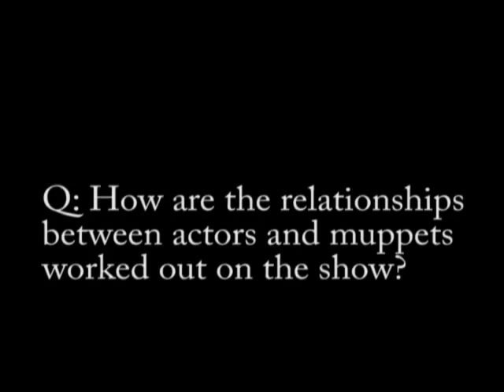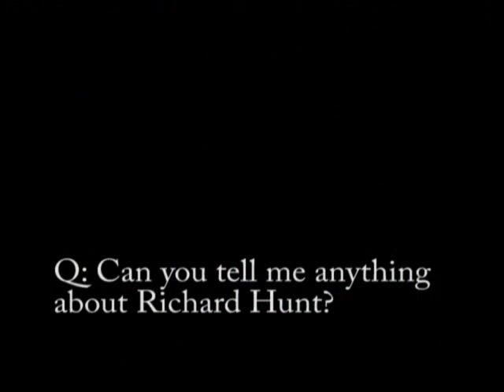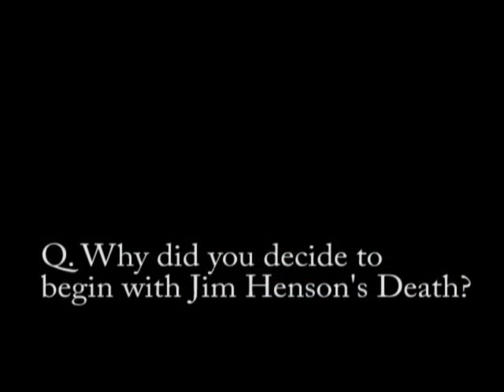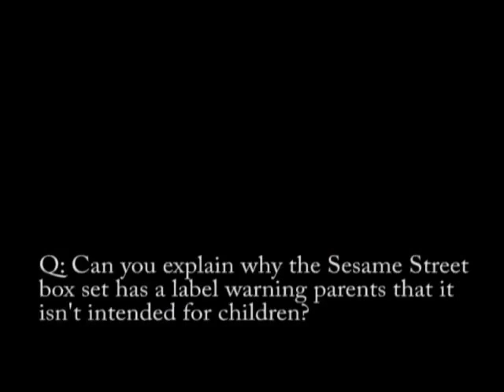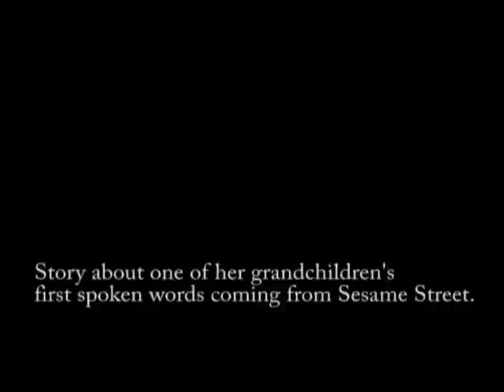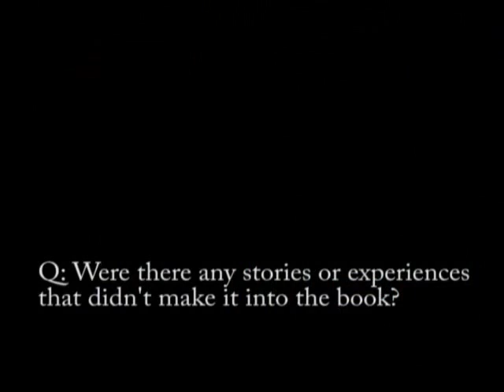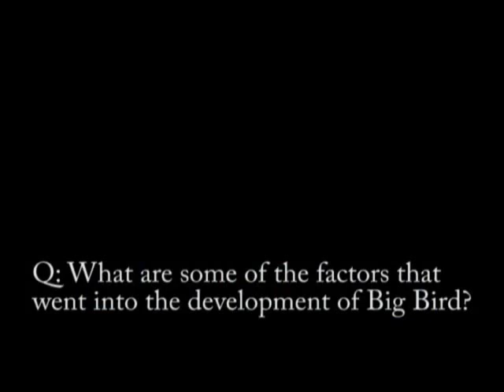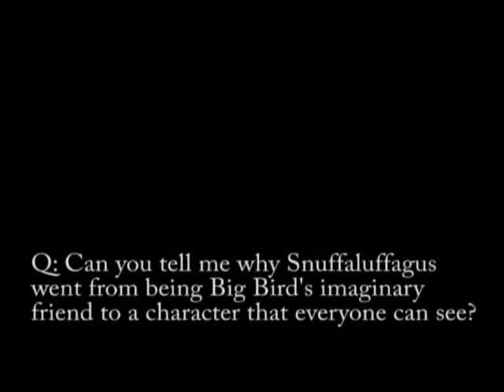Street Gang: The Complete History of Sesame Street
In celebration of the 40th anniversary of Sesame Street on November 11, 2009 and its 41st season kickoff on September 27, 2010, Michael Davis takes us behind the scenes of the innovative and definitive children's TV show on PBS.

Davis talks about his book, Street Gang: The Complete History of Sesame Street, which chronicles fascinating stories of the well-known characters and many unsung heroes of the program. PBA (Atlanta) General Manager John Weatherford moderates. This event is hosted by the Atlanta Fulton County Library.